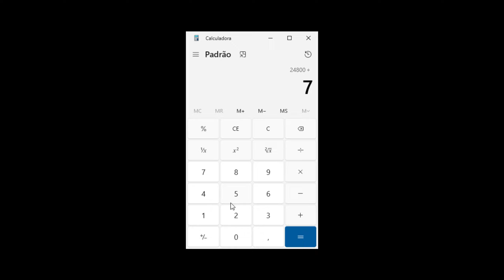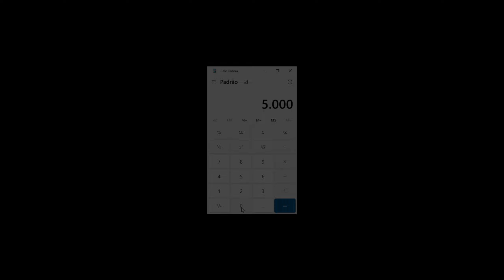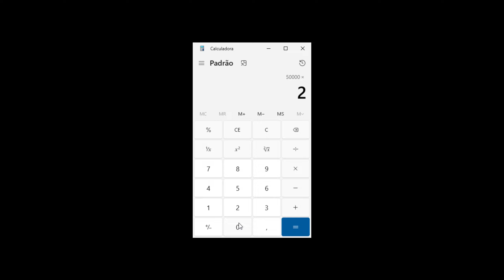NOVO MÉTODO DE GANHAR MUITO DINHEIRO NO CAR PARKING MULTIPLAYER!!